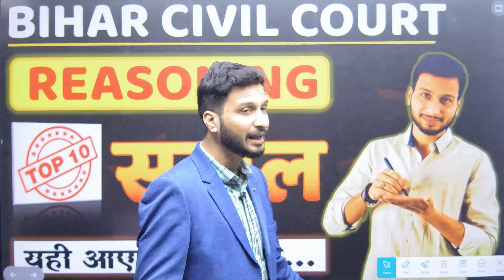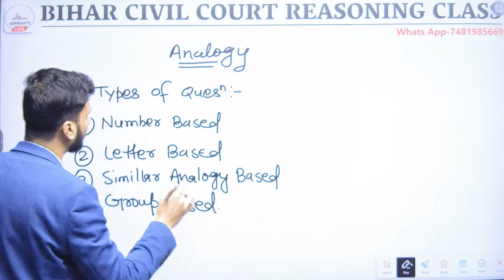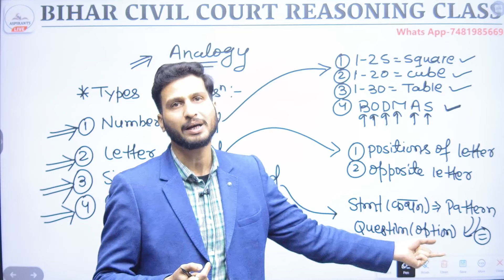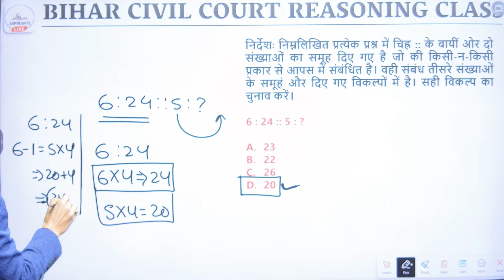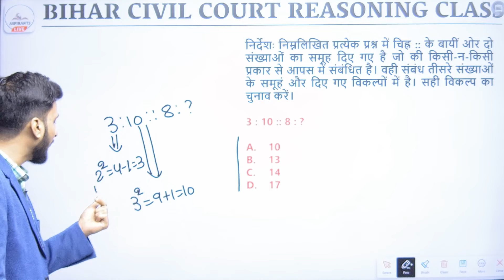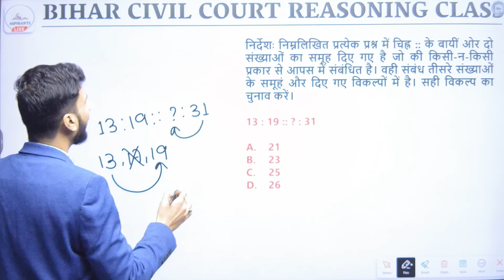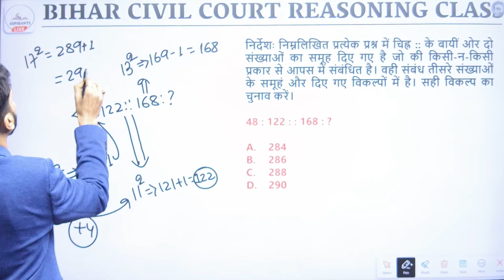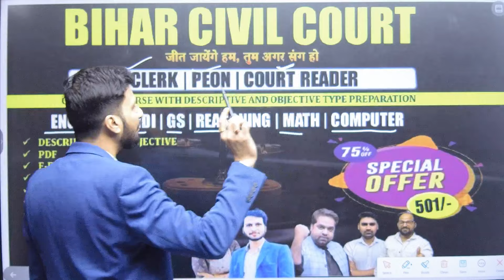Bihar Civil Court Exam 2023 Reasoning Classes | Reasoning For Bihar Civil Court Clerk/peon Exam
Bihar Civil Court Exam 2023 Reasoning Classes | Reasoning For Bihar Civil Court Clerk/peon Exam Syllogism Reasoning Tricks in Hindi | Analogy Reasoning Tricks | Number Analogy reasoning tricks

Bihar Civil Court Exam 2023 English Class | English Class for Bihar Civil Court Peon/Clerk By PK Sir | Bihar Civil Court Descriptive English | Civil Court English Classes | Bihar Civil Court Exam Date | Civil Court Clerk aur Peon ka Exam Kab Hoga?